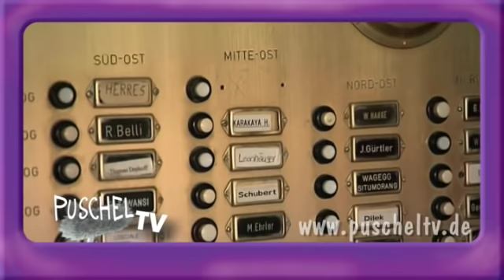Alfons und die Kehrwoche